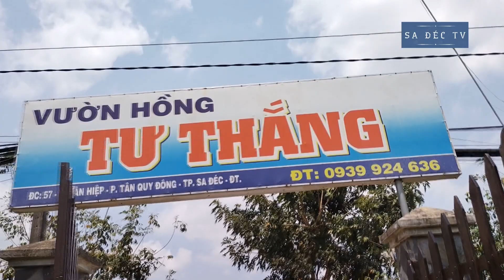Vườn hồng ngoại ở Sa Đéc- Đồng Tháp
Đây là kênh thông tin thời sự tổng hợp, cung cấp nhiều nội dung người dân quan tâm.
hồng ngoại
hoa hồng
vườn hồng